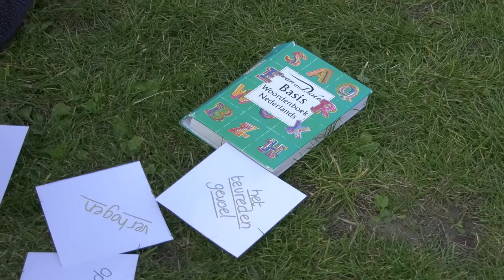Buitenlesdag op De Wegwijzer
Basisschool  De  Wegwijzer  in  Middenmeer nam op dinsdag 22 september, net als veel andere scholen, deel aan de Nationale Buitenlesdag. Op
deze  manier  lesgeven is niet alleen goed voor de leerprestatie, maar
ook nog eens heel leuk!